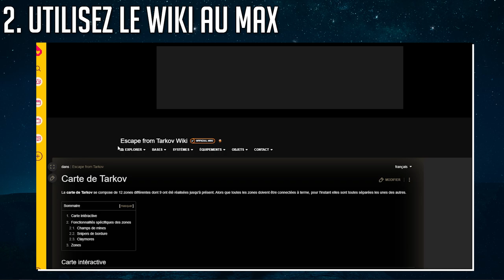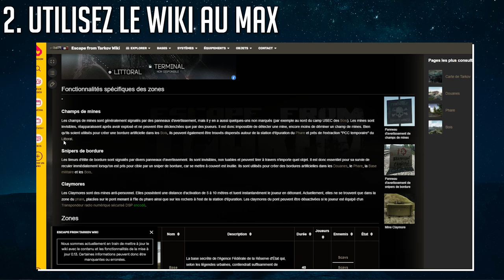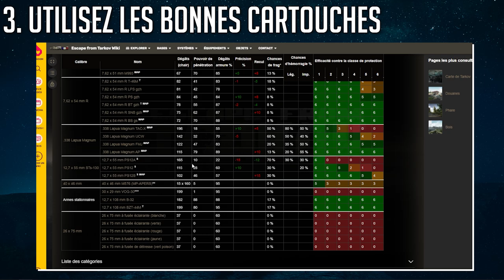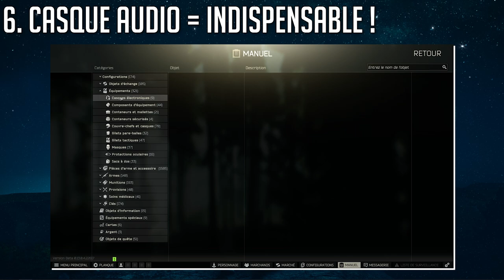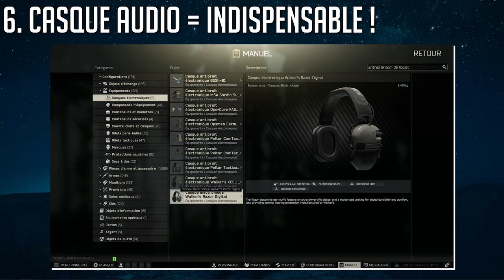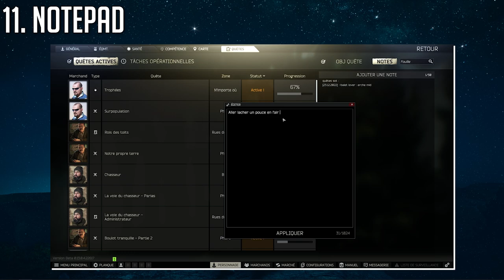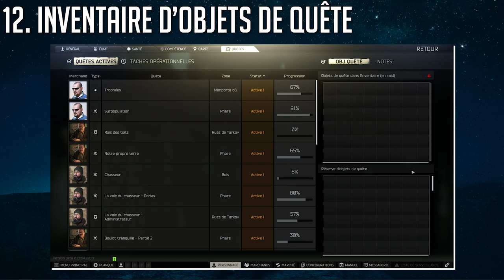T'ES DÉBUTANT ? REGARDES ÇA ! - Astuces & Infos - Tarkov Fr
0:00 Introduction
0:07 CONSEILS ET INFOS POUR DÉBUTANTS (-500H)
0:56 FAITES 4 PARTIES HORS LIGNE PAR CARTE
1:52 UTILISEZ LE WIKI AU MAX
2:23 UTILISEZ LES BONNES CARTOUCHES
3:35 COMPRENDRE LES WIPES
4:20 COMMENT TUER/ÊTRE TUÉ
4:49 CASQUE AUDIO = INDISPENSABLE!
5:08 R = TOURNER LES OBJETS QUE VOUS DÉPLACEZ
5:29 CLIC MOLETTE
5:48 RETIRER LES NOTIFS VERTES
6:05 CTRL+CLIC ET ALT+CLIC
6:30 NOTEPAD
6:58 INVENTAIRE D'OBJETS DE QUÊTE
7:41 GAGNER DE LA PLACE
9:08 DIVISER LES STACK = CTRL + DÉPLACER
9:29 STATUT TROUVÉ EN RAID
10:25 PRIX CHEZ LES MARCHANDS
10:36 AUGMENTER LES MARCHANDS
11:18 ASSUREZ VOTRE ÉQUIPEMENT
11:40 GÉRER SON ÉNERGIE ET SON HYDRATATION
11:59 SCAV = ARGENT ET CONNAISSANCES GRATOS
12:43 GÉRER LES SOINS
13:01 CLIC GAUCHE POUR STOPPER UNE ANIMATION
13:27 APPRENDRE DE SES MORTS
14:01 BONNE CHANCE ET BIENVENUE DANS TARKOV!
14:22 PASSEZ FAIRE UN COUCOU SUR TWITCH